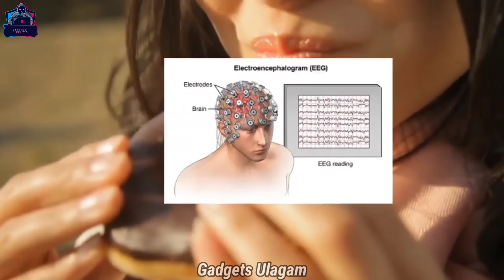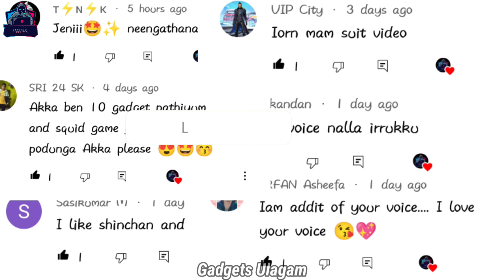8 COOLEST AMAZING GADGETS IN TAMIL | Gadgets under Rs100 ,Rs200, Rs500 and Rs1000 [TAMIL]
8 COOLEST AMAZING GADGETS IN TAMIL | Gadgets under Rs100 ,Rs200, Rs500 and Rs1000 [TAMIL]

Cool new gadgets available in Amazon in Tamil | amazing new gadgets available in aliexpress, amazon and online in Tamil, Gadgets Under Rs100, Rs200, Rs500, Rs1000, Rs 10k, Banggood, Snapdeal, Flipkart, Aliexpress, Amazon India | Electronics Gadgets | new tech gadgets | Flipkart | Online Shopping | Useful inventions that you should know about. Gadgets that are worth buying. Useful Gadgets for Your Everyday Life Under Rs 100, Rs 200, Rs 500, Rs 1000 Buy On Amazon  All Gadgets explain in Tamil

🦖Dinosaur costume🧤

💣Mini canon💥

🕷️Spider robo🎮

👻Haunted violin🎻

🐱Cat ears👂

X Let's chat X
Welcome To Gadgets Ulagam

Thank you for the support ! If you find any of your copyrighted material in this video, please leave us a message on so we can resolve the issue.